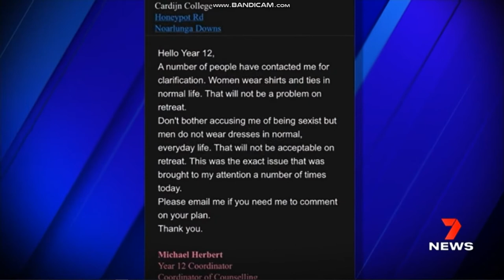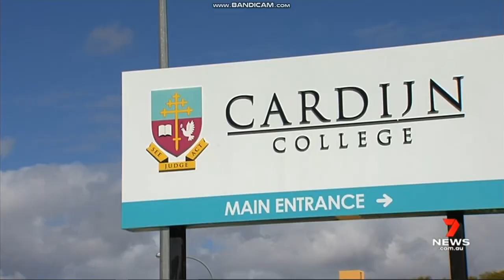Cardijn College 'Cross dressing' Email 7 News Article.

For education and informational purposes only.